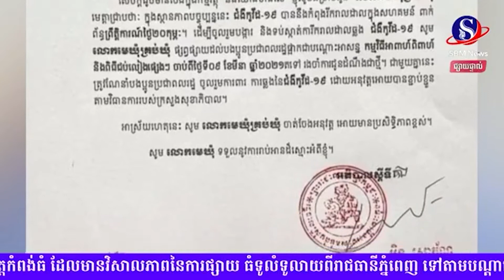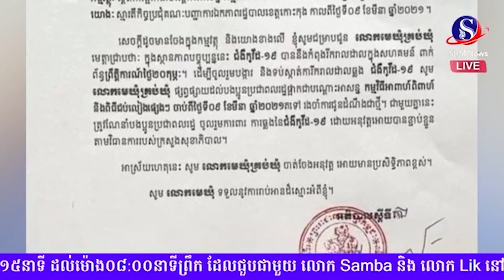រដ្ឋបាលស្រុកបូទុមសាគរ និងស្រុកគិរីសាគរខេត្តកោះកុង ប្រកាសផ្អាកជាបណ្តោះអាសន្ន មិនឲ្យមានការ...